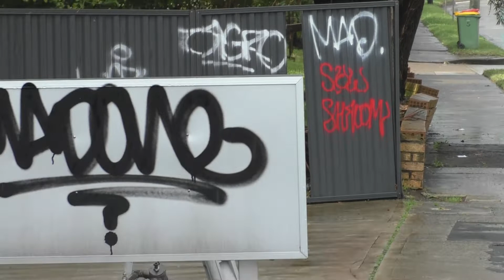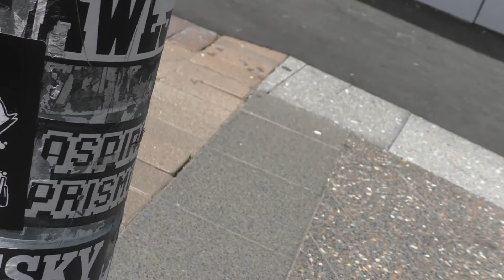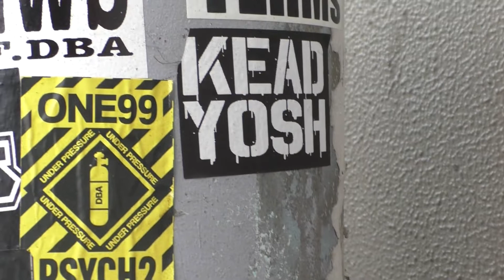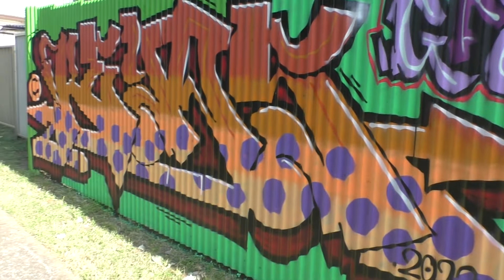the graff sercher ep126... graffiti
sydney graffiti